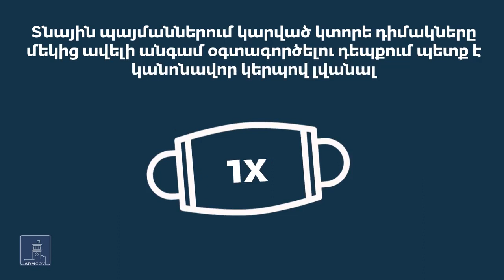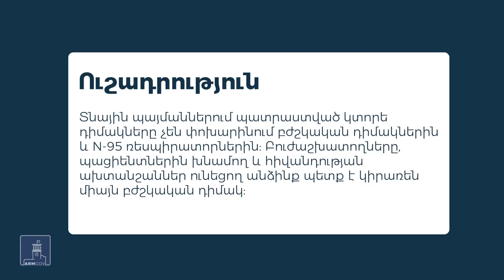Դիմակը կորոնավիրուսային հիվանդության տարածման կանխարգելման միջոց է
Դիմակ կրելով կարող եք նվազեցնել վարակի փոխանցման ռիսկը։